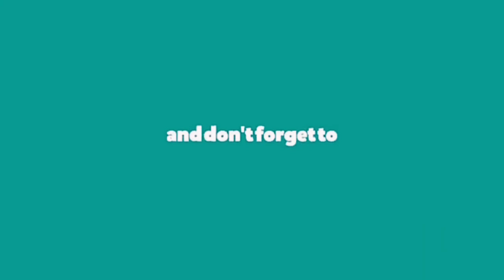Mahirap magkasakit na mag isa | Bakit nag isip ako na positibo ako? | Chill MitchVlog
Nakakatakot magkasakit ngayong panahon.Stay Safe,Stay Home